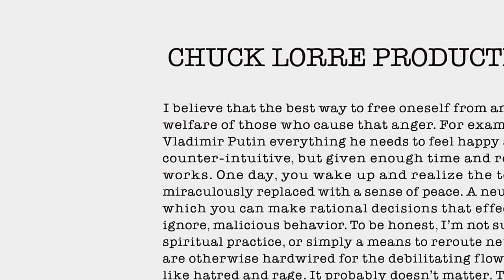Young Sheldon 5x22 Promo "A Clogged Pore, a Little Spanish and the Future" (Season Finale)